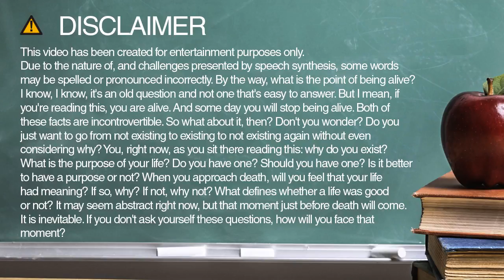Learn how to spell attributes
Learn how to spell and pronounce attributes.